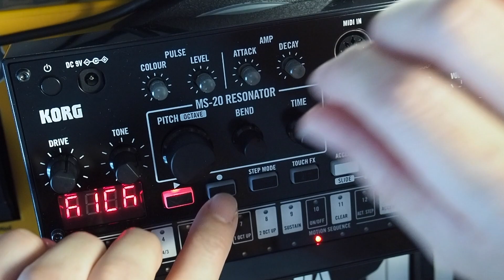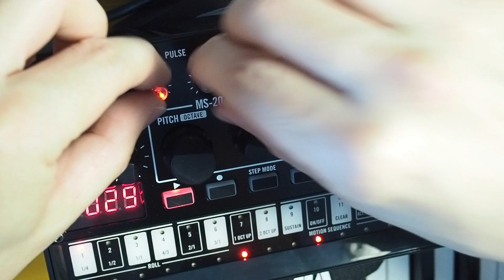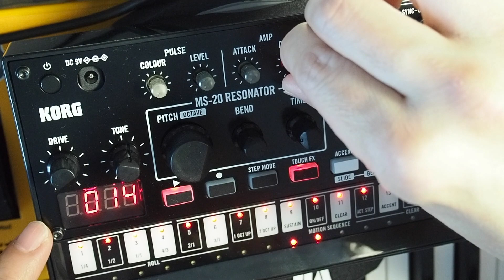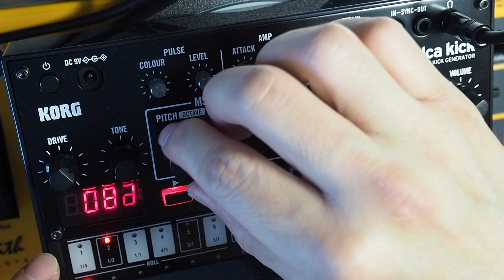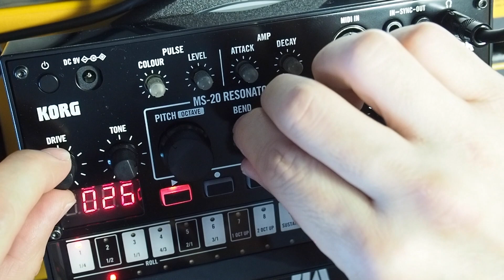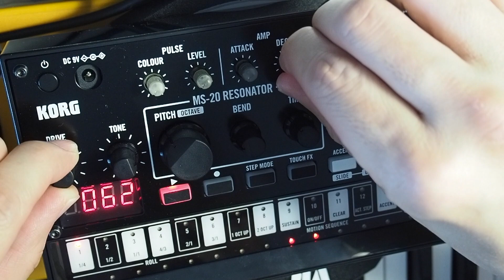Korg Volca Kick Exploration With No Kicks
12 minutes of everything else except kicks. Replika and Valhalla Shimmer added.